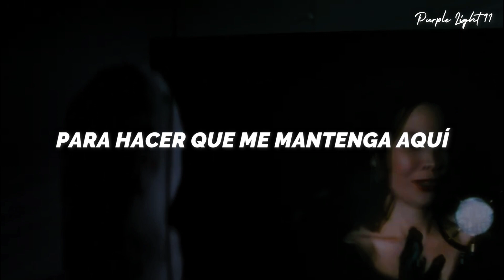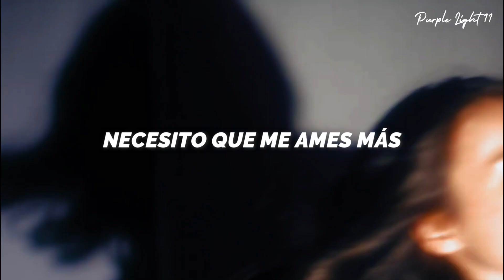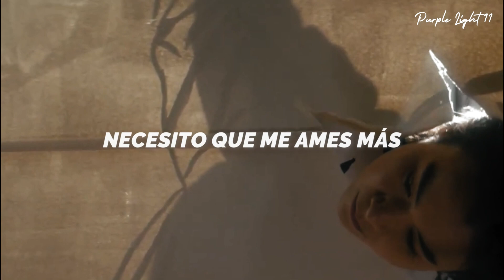Mitski - Love Me More (Español) || Video Oficial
Mitski - Love Me More | Traducida al Español

Letra
If I keep myself at home
I won't make the same mistake
That I made for fifteen years
I could be a new girl
I will be a new girl

I wish that this would go away
But when I'm done singing this song
I will have to find something else
To do to keep me here
Something else to keep me

Here's my hand
There's the itch
But I'm not supposed to scratch

I need you to love me more
Love me more, love me more
Love enough to fill me up
Fill me up, fill me full up
Love enough to drown it out
Drown it out, drown me out

How do other people live?
I wonder how they keep it up?
When today is finally done
There's another day to come
Then another day to come
Then another day to

Come back to mine
We'll pretend it ends tomorrow

Love enough to clean me up
Clean me up, clean me up